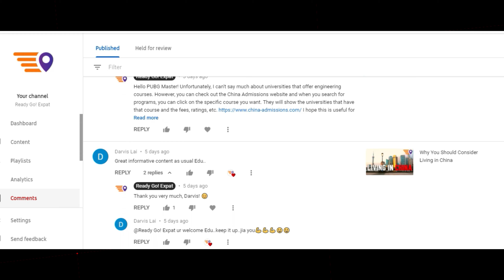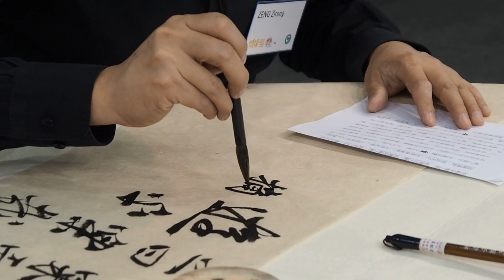Reading YOUR Comments on the Channel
One of the best things about creating videos here for YouTube is the feedback I get from viewers of the channel. I read all the comments I get on the channel – thank you for leaving a comment!

And I always reply. Well, I always reply when the comment is not disrespectful to me or to other expats in the videos.

But just make sure you are respectful because I REALLY read every comment.

And today I decided to get some of the comments in the channel and read them here on this video.

This is the last video in 2020! Thank you for all the support this year. I will see you in 2021 =]

You can now listen to interviews with expats on the Expats Exposed Podcast.

📩 Follow Ready Go! Expat on Instagram